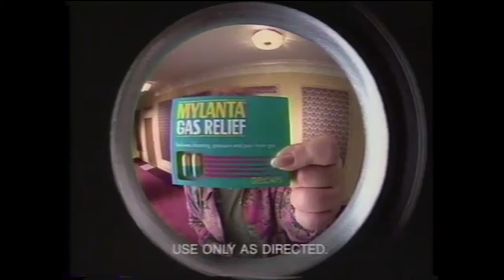Mylanta Gas Relief feat. Estelle Harris - 1995 Commercial